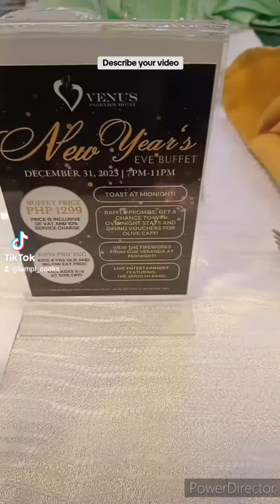New Year's Eve Dinner Buffet at Venus Parkview Hotel